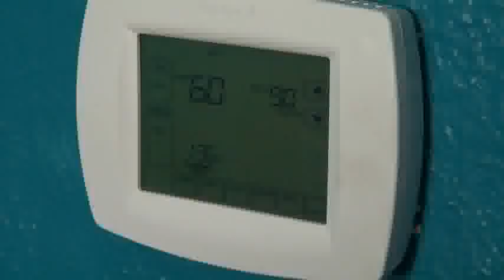FunnyJunk - The Perfect Man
This has got to be the perfect man.